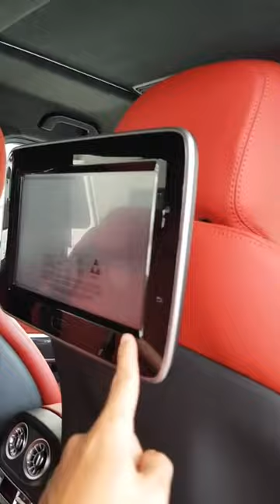Đại Lý G63 AMG Hà Nội có thêm Màu mới 😂😂😂 ước mơ của bao người